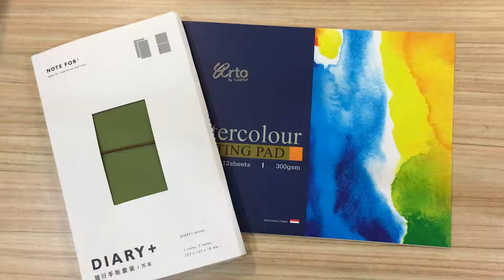Craft Hack! Note For TN Notebook + Arto Campap Watercolor Pad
Want to know what you'll get by combining Note For TN with Arto Campap Watercolor Pad? Yes! You'll get a Watercolor TN for journaling! No stitches, no staples. ONLY PVA white glue/Wood Glue! And lots and lots of large binders over 2 pieces of cutting mats.

Once you’re approved, you can access to our videos and also share your work with others in the group!

PeppermintZakka.com